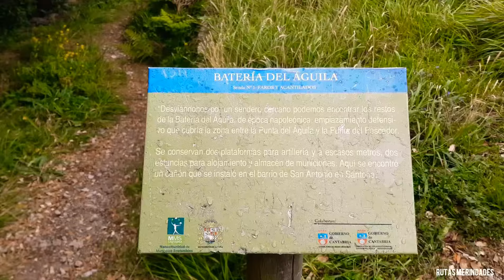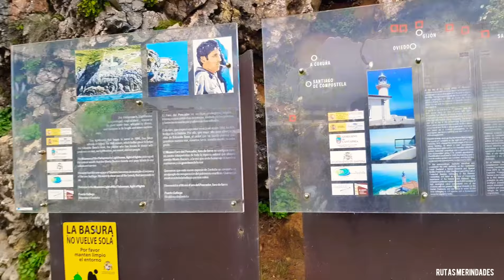Faro del Pescador, Santoña || Rutas Summer Edition || RUTAS MERINDADES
•Muy buenas amig@s! Quería dejaros por aquí este pequeño video de la rutita hasta el Faro del Pescador, cerca de la playa de Berria en Santoña, que como sabréis, no se encuentra en Las Merindades burgalesas si no en la próxima y limítrofe Cantabria.
Aprovechando las escapadas de verano para hacer hiking, grabarlo y que podaís disfrutar también de las imágenes en esta serie de videos titulados

•Un entorno increible, con ese faro, miradores, playas y tremendos acantilados.

Como os decía anteriormente, para contactar conmigo, para posibles rutas, información de senderos, salidas o cualquier otro tema relacionado con las Merindades o el senderismo puedes hacerlo en:

              R U T A S M E R I N D A D E S